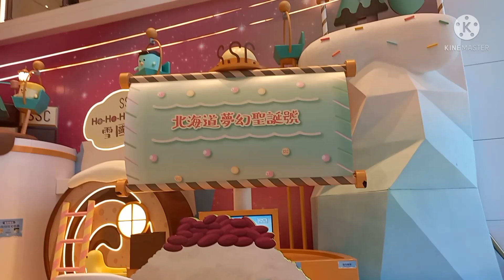HONG HUM PUBLIC MARKET (HONGKONG) //GALA,PREPARATION DAY.